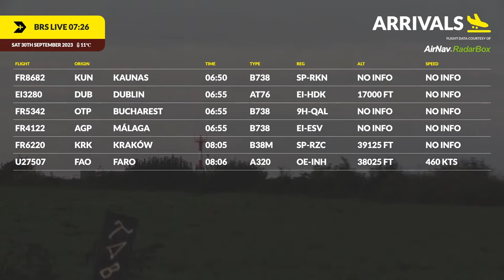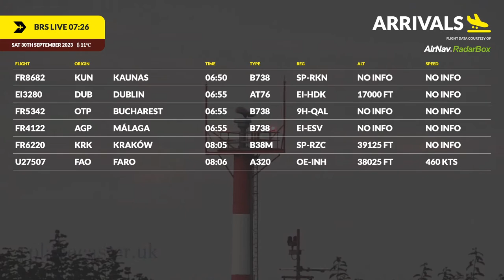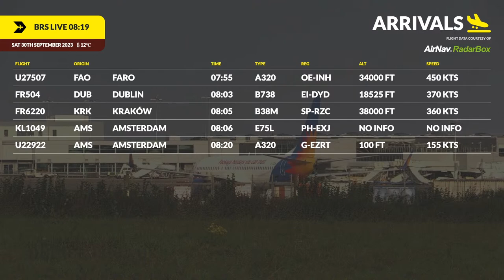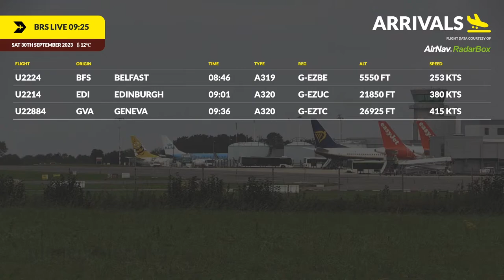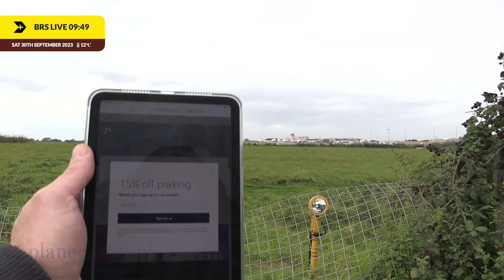REPLAY: Bristol Airport Sat 30th September 2023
Stream and start time dependant on weather. As ever, I'll keep you up to date on the chat if there are any delays/issues.

Live arrivals and departures from BRS (EGGD).

If you're enjoying the stream, liking and subscribing to the channel is really helpful 👍🏻, it won't cost you a penny but it helps spread the word to other aviation enthusiasts and helps me to build a brilliant community of aviation enthusiasts and fans of Bristol Airport.

Thanks to everybody who watches, contributes to the chat and to the brilliant chat moderators.

PLEASE NOTE - SHORT DELAY IN OPERATION ON LIVE STREAMS FROM BRISTOL AIRPORT

All streams have a short delay and are broadcast with the prior knowledge of the airport operations team. For this reason, you may notice your favourite flight tracking app doesn't quite line up with what you're seeing on our stream.

Planecaster live streams will always be free but if you'd like to contribute financially to what we do and you're in a position to do so, it would be most gratefully received - you can support us for one-offs.

You'll be a part of Planecaster's early story here on YouTube and I'll be eternally grateful for your generosity but please don't feel compelled to do this unless you have the means to do so.  More than anything I'm glad you're here enjoying the aviation.

Bristol Airport (BRS, EGGD) is located at Lulsgate Bottom, North Somerset.  It was built on the site of a former RAF airfield and opened in 1957 as Bristol (Lulsgate) Airport.